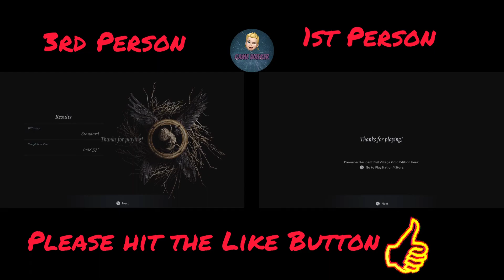Resident Evil Village 3rd or 1st person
Welcome to the game Walker Channel

This video is Resident Evil Village 3rd or 1st person gameplay, what is a console & computer game. This video designed to help players decide weather to get the game.

for more Game Walkthroughs, Tips, Review and Gameplay.